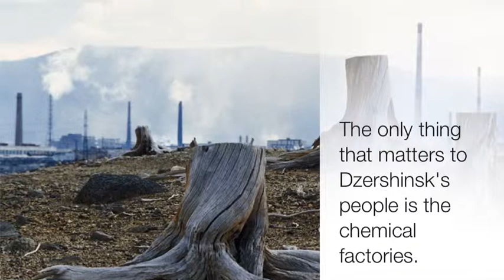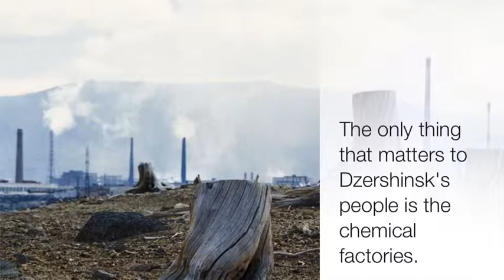SydneB-Human Impact Documentary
Dzershinsk,Russia